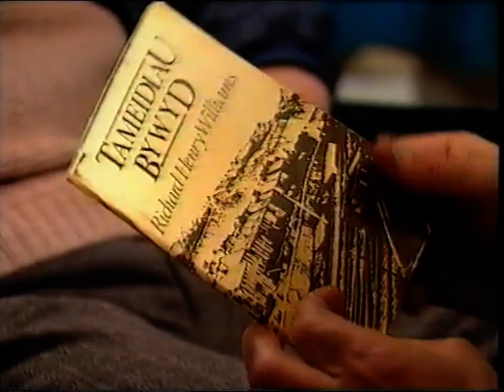unknown Slate Programme 1995 S4C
start missing

This is one of the video clips I have collected for the Ffestiniog Railway video archive.